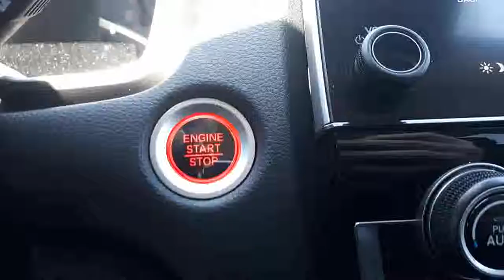2018 Honda CR-V EX